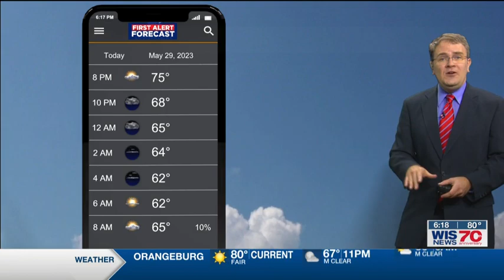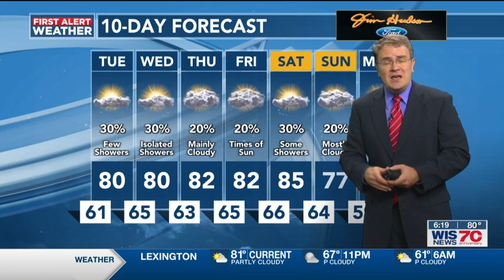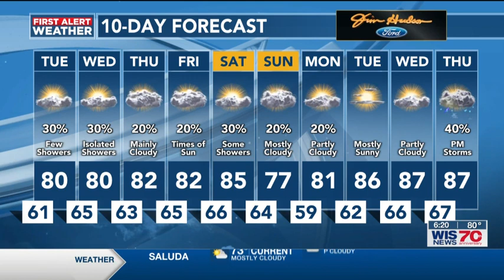First Alert Weather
Highs are in the low 80s this week with a few rain chances each day.